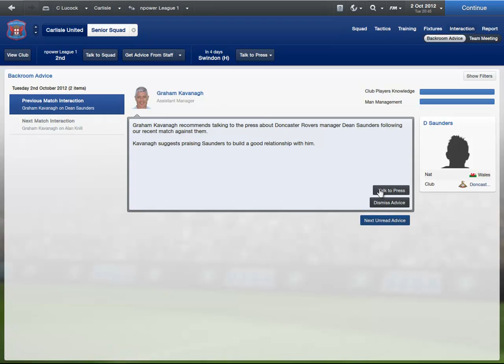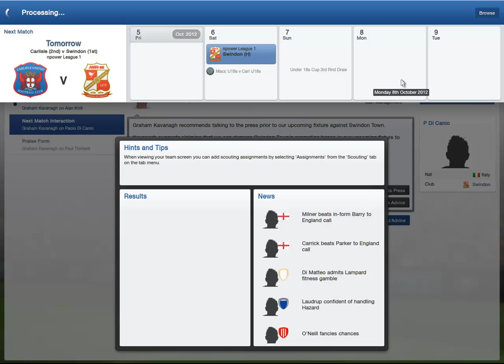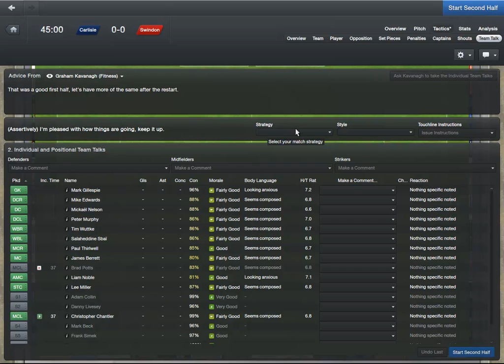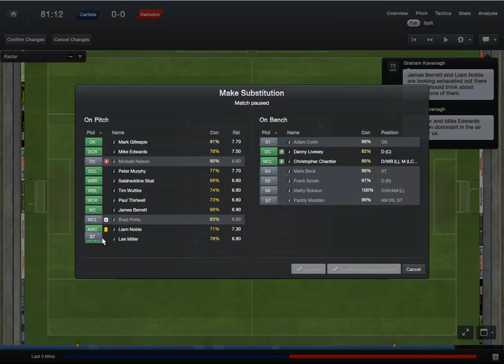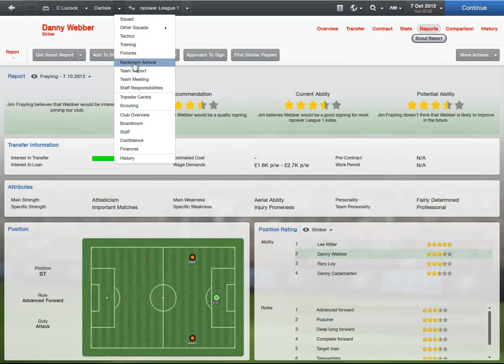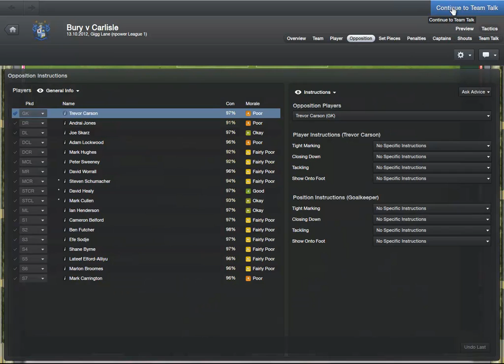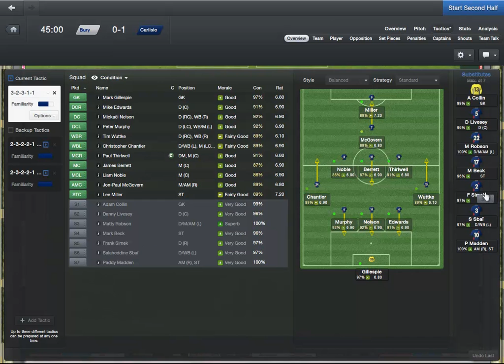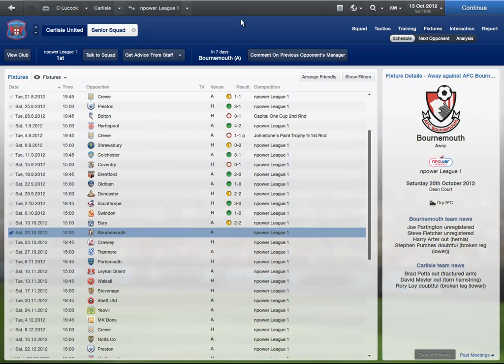Football Manager 2013: Story Of The Blues (Carlisle) Season 1 - L1 Matchday 12 and 13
We play Swindon and Bury in this episode and i rant a bit about Carlisle in real life.

Can we go top?  Hope you enjoy guys :)

If you have any questions, suggestions for games you'd like to see me play or ways i can improve my videos then please feel free to leave a comment or send me a message. :)